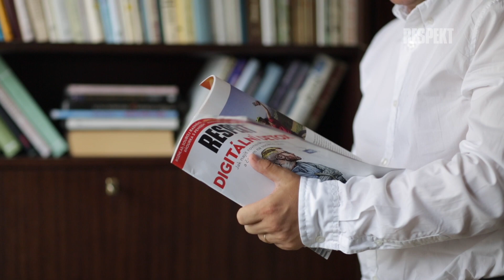Jiří Přibáň • Klub Respektu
Proč být v Klubu Respektu?
• Přispíváte k rozvoji kvalitní a poctivé žurnalistiky.
• Budeme vás jako první informovat o tom, co díky vaší podpoře chystáme.
• Uložte si zajímavé čtení na později.
• Pokud si předplácíte Respekt, máte web bez rušivých reklam.